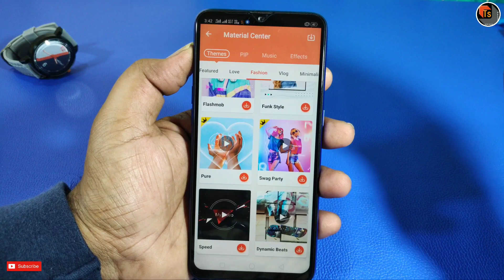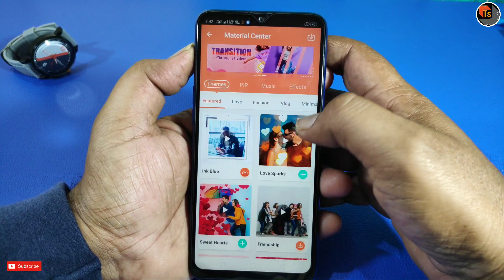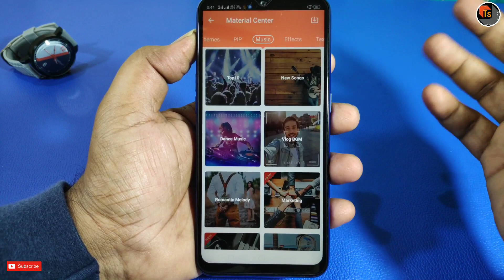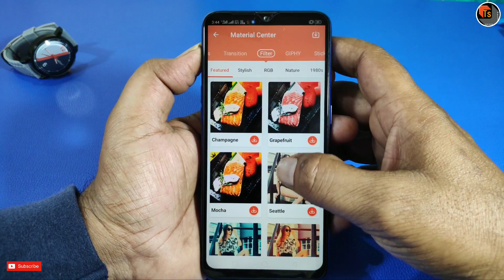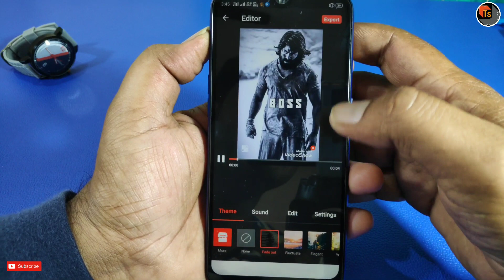Fantastic Video Editing App For WhatsApp Status | Video Show App Review & Tutorial | Tech Siva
Fantastic Video Editing App For WhatsApp Status. In this video, I show you an app which will be very helpful to create creative videos for your WhatsApp status.